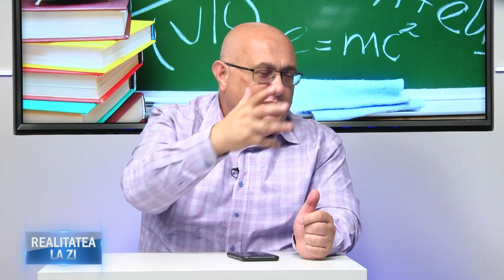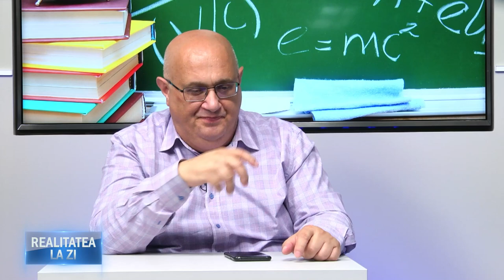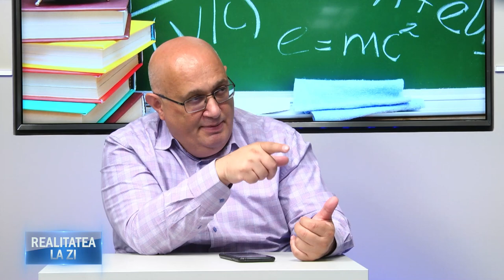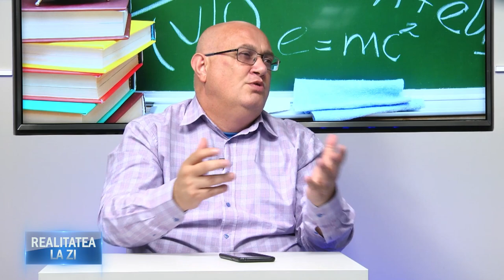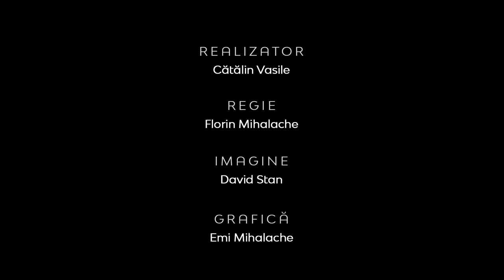Back to school | Realitatea la zi | Daniel Mercioniu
CIF: 33686860